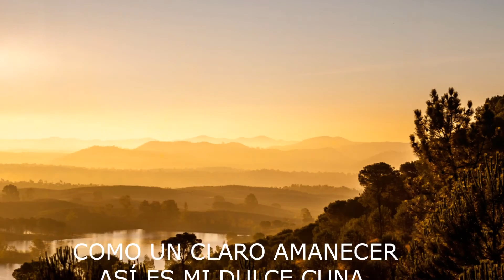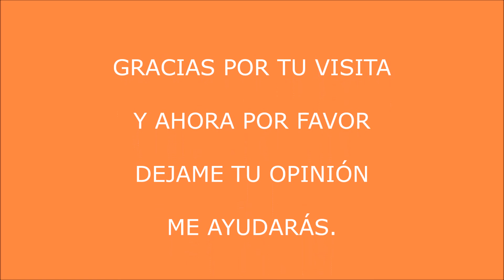La Zarza belleza al amanecer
La Zarza (Huelva) Este reportaje ha sido una experiencia más ya que me encontré con dos retos para mi "viejo" equipo, uno la oscuridad de la noche y otro la niebla mañanera, dos circunstancias que me preocupaban por la nitidez y definición de la imágenes.El lugar elegido, los pinos, con vistas al dique, y esa inigualable estampa de montes en la lejanía. El resultado, podéis verlo, y espero vuestras opiniones. Música : CHRIS REA. And You My Love. Looking For The Summer.